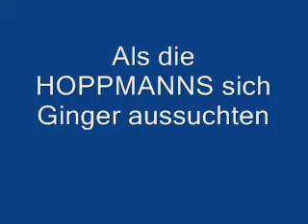collies of magic memories